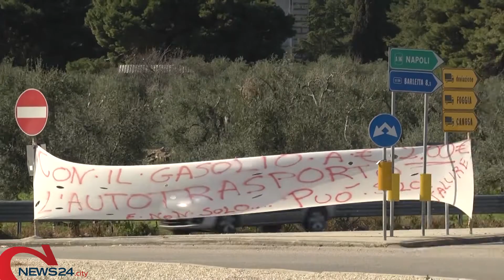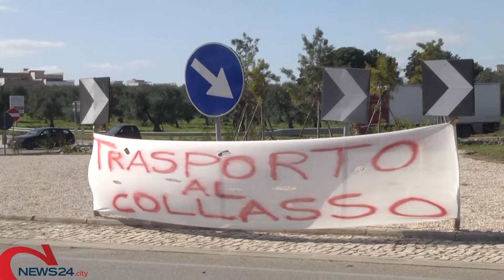BAT | Camion spenti contro i rincari, centinaia di autotrasportatori in strada ad Andria e Canosa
«Il problema è di tutti», le proteste dureranno ad oltranza